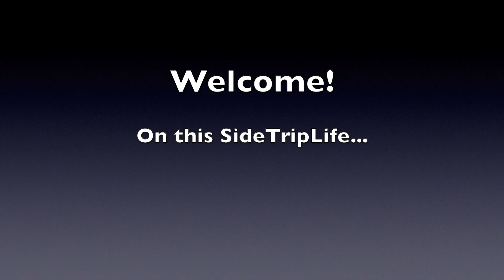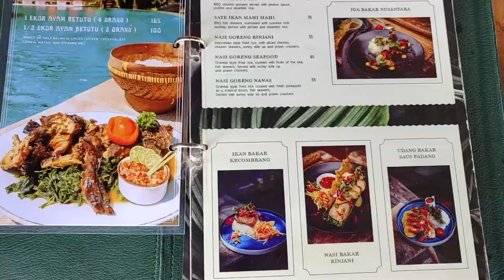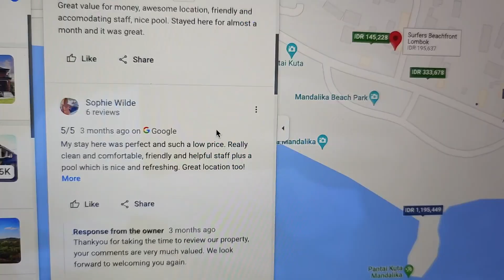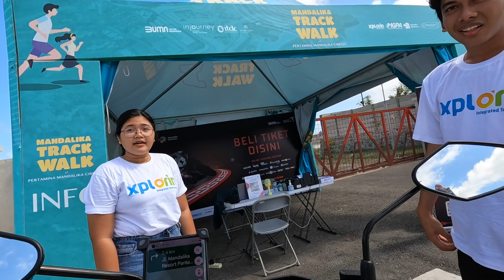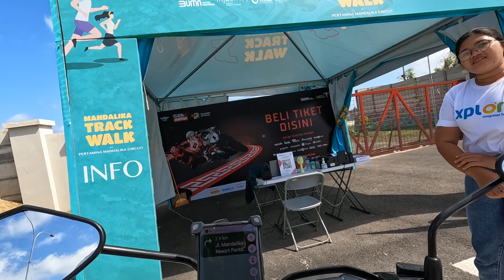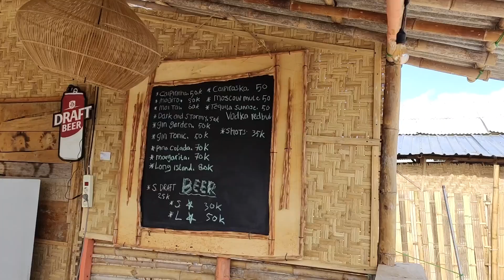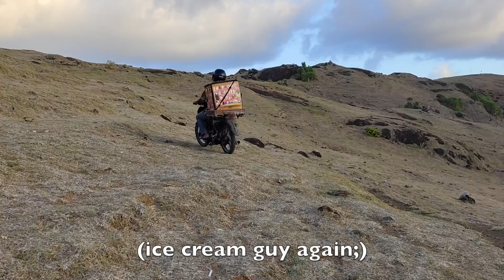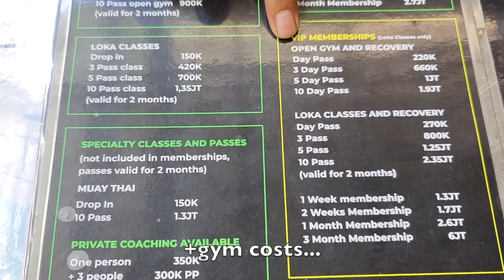Like Bali 20 Years Ago? +$11 Hotel Gem, Beaches & Mandalika Circuit Kuta Lombok Indonesia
Subjectively,  in many ways Lombok is better/chiller, like Bali 20 yrs ago, but here too 'progress' is coming...

STL